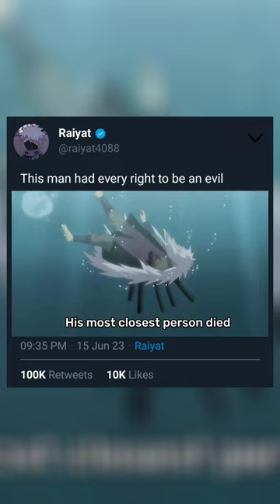This man had every right to be an evil